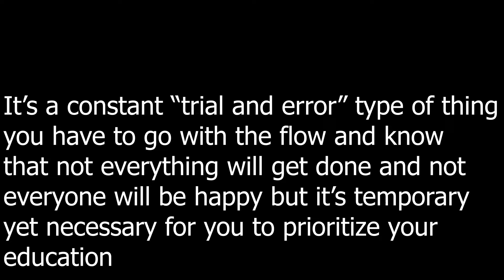Answering Your Questions/Dropping Gems| YourFavNurseB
Submit any questions that you have for another Q&A video.

$yourfavnurseb

 Nurse B